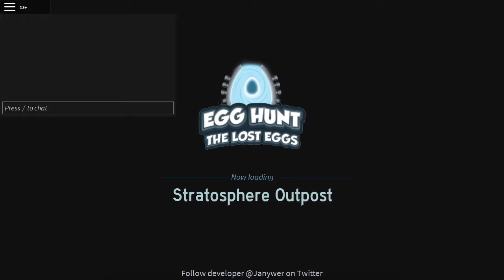How to Collect Humpty Dumpty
I will appreciate if you like this video, but you are welcome to dislike. I respect your opinion.